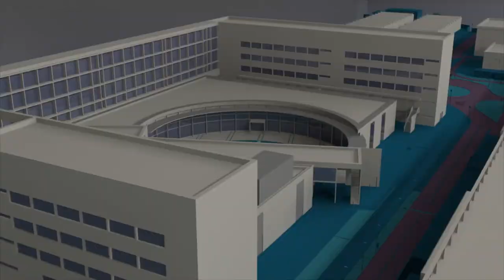El confinamiento en la Comunitat Valenciana, a vista de dron - Noticia @UPVTV, 21-04-2020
La Agencia Valenciana de Seguridad y Respuesta a las Emergencias (AVSRE),  a través del Centro de Coordinación de Emergencia de la Policía Local (CEMPOL), y en colaboración con la Universitat Politècnica de València (UPV) han llevado a cabo este pasado fin de semana una acción conjunta para mostrar el confinamiento en la Comunitat Valenciana a vista de dron.

En ella han participado las unidades de drones de la Policía Local de València, Benidorm, Gandia, Picassent, Llíria, Xàtiva, La Nucia, Dénia, Finestrat, Elx, Callosa d’en Sarrià, la Vall d’Uixó y Nules, con el asesoramiento de la AVSRE, la coordinación del CEMPOL y la colaboración del profesor Israel Quintanilla, presidente de la Comisión de Sistemas de Aeronaves No Tripuladas (COSIDANT) de la Universitat Politècnica de València.